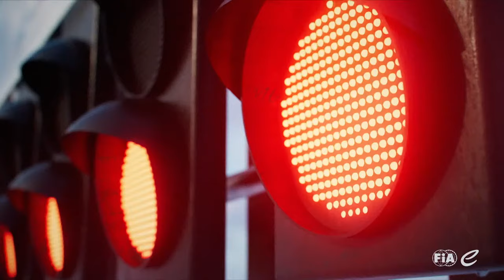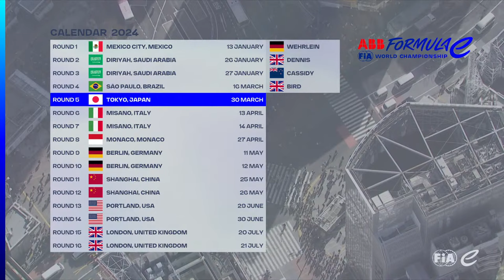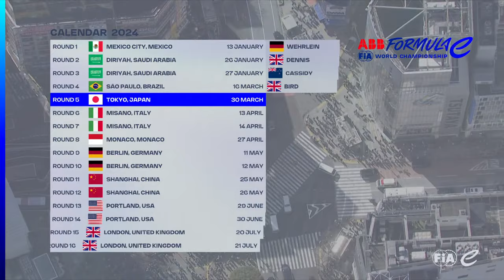2024 Tokyo E-Prix Round 5 | Free Practice 2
Watch live coverage of the 2024 Tokyo E-Prix Round 5 Free Practice 2.